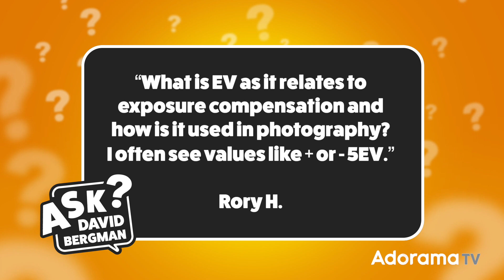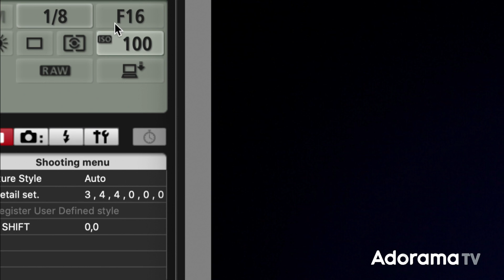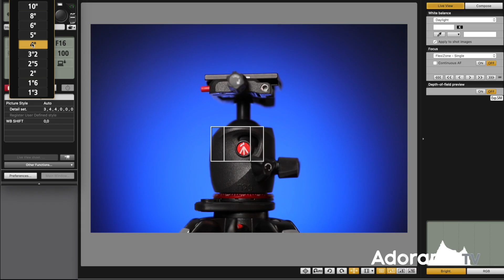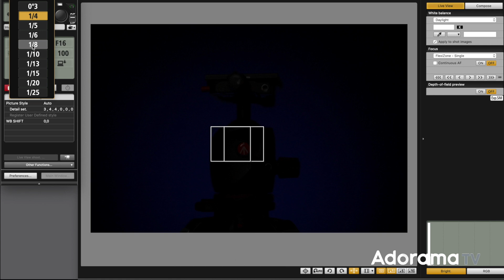Do you need to know EV (Exposure Value) to make great images? | Ask David Bergman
Today's question from Rory H. -- “What is EV as it relates to exposure compensation and how is it used in photography? I often see values like + or - 5EV.”

to submit your own photo question, see David's gear list, and view the episode archive.

Canon EF 85mm f/1.4L IS USM AutoFocus Telephoto Lens

Manfrotto 244 Variable Friction Magic Arm with Camera Platform

✘ PRODUCTION EQUIPMENT USED:

Canon EOS R Mirrorless Full Frame Digital Camera Body

CLAR Illumi Max 500 High Power 5600K LED Light

Do you need to know EV (Exposure Value) to make great images?
00:00 Intro
00:46 Two kinds of Exposure Values
01:12 Exposure Triangle and Relative EV
08:53 Absolute Exposure Value and EV Charts
11:07 Is understanding EV useful?